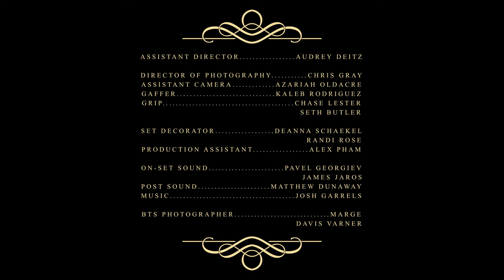Here With Us | Christmas Short Film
A Rock Springs Church Production

Paul | Oliver Layne
Daughter (present) | Alyssa Matusiak
Husband | Justin Torrence
Father (past) | Norm
Mother (past) | Marge
Daughter (past) | River Rae
Grandparents | Maria & Augie Rodriguez
Father | Rick Andosca

CREW
Writer/Director | Jesse Scimeca
Assistant Director | Audrey Deitz
Director of Photography | Chris Gray
Assistant Camera | Azariah Oldacre
Gaffer | Kaleb Rodriguez
Grip | Chase Lester & Seth Butler
Set Decorator | Deanna Schaekel
Production Assistant | Alex Pham
On-Set Sound | Pavel Georgiev & James Jaros
Post Sound | Matthew Dunaway
Music | Josh Garrels

MB01SJYTLNFL2C6